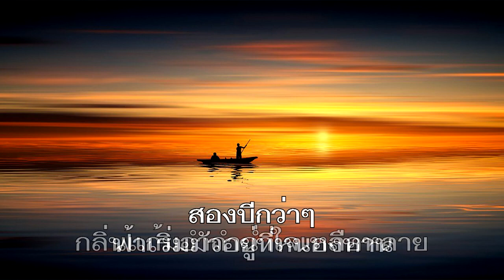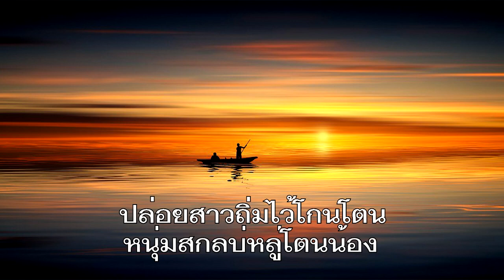ร้องไห้ใกล้หนองหาน - ต่ายอรทัย (Music Video)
เพลง ร้องไห้ใกล้หนองหาน
คำร้อง สลา คุณวุฒิ
ทำนอง สลา คุณวุฒิ
เรียกเรียง ธีระพงษ์ศักดิ์แก้ว

ละครดีดูที่ช่องเมษายนchannel มีทั้งละครฟอร์มยักษ์ ดราม่า ตลกคอมเมดี้ ซิทคอมโดนใจ ละครช่วงเวลาหัวค่ำ ฮิตที่สุดแห่งปี64  contentปี64